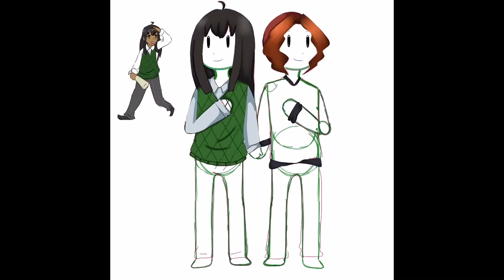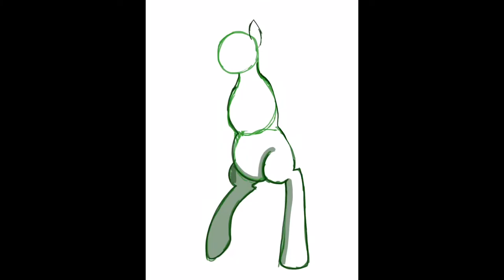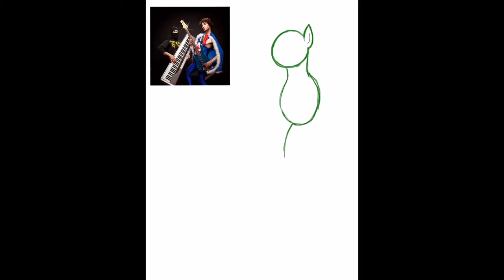Speed art - Chibi Love!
Time for another speed art video this time of some chibis and a commissions!